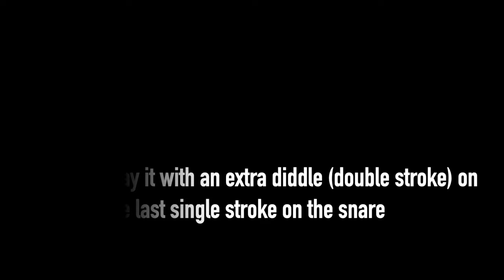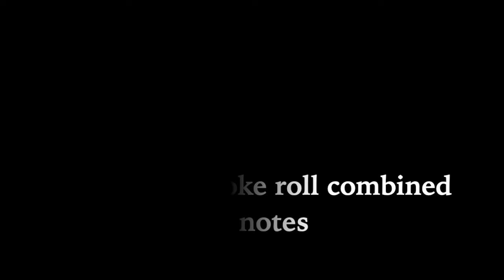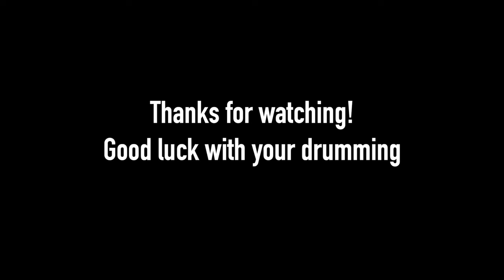Drum lesson: 5 ways to use the 6 stroke roll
The 6 stroke roll (RLLRRL) is an amazing and versatile rudiment and I use it all the time. Most drummers probably already know it, but maybe you can pick up a couple of new ideas still. If you are a beginner and not familiar with the 6 stroke roll yet, you are in for a treat. Remember to start to practice this very slow and speed it up gradually. The speed will come with time when you get it down in your muscle memory, I promise. And it will not take you long!

Description (this is the closest I got to adding a PDF)

#1: Trash can ending: R LLRR L. Play the cymbals on the first and the last stroke (the single strokes or the accented strokes) together with the kick drum). Start very slow and place each stroke down until it feels natural. Then gradually speed it up over time. I'm demonstrating a trash can ending using 6 stroke rolls towards the end and how to incorporate the 6 stroke roll in a song, playing them in sequence with the exact same sticking as in the trash can ending.

#2: Motown fill: R (place it on the small tom) LL RR L (place these strokes on the snare) R (add an extra right on the floor tom to complete the fill)

#3 Adding an extra diddle (double stroke) on the snare on the last left which is normally a single stroke. Play the fill exactly the same as in #2, but add this extra stroke on the snare on the last left (the capital L is the addition): r llrrlL r (Then add a last right on the floor tom as in the previous example)

#4: A 6 stroke roll pluss 4 single strokes as a fill: RLLRRL RLRL

#5: 6 stroke roll on the hi hat: RLLRRL (start on beat 3 and remember to lift the hi hat on the last L)

Good luck to you! Have a blast!